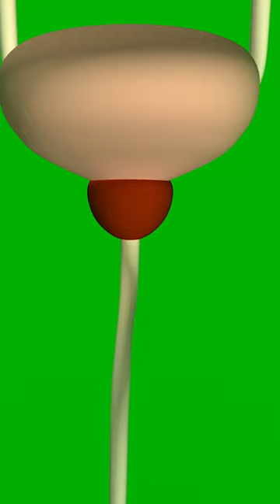O que é a Próstata e para que serve?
A hiperplasia prostática benigna (HPB) é uma condição comum em homens mais velhos que pode afetar a qualidade de vida. Ela é caracterizada pelo aumento da próstata, que pressiona a uretra e causa sintomas incômodos, como dificuldade para urinar, fluxo urinário fraco, sensação de esvaziamento incompleto da bexiga e necessidade frequente de urinar.

Neste vídeo, vamos explicar tudo o que você precisa saber sobre a HPB, desde o que é e como ela se desenvolve até os sintomas mais comuns e as opções de tratamento disponíveis. Saber sobre a doença e seus tratamentos é fundamental para ajudar a prevenir e tratar a HPB, aumentando a qualidade de vida e evitando complicações.

Os principais fatores de risco para a HPB incluem idade avançada, histórico familiar e certas condições de saúde. A maioria dos homens pode ter HPB em algum momento da vida, mas nem todos os homens têm sintomas que afetam significativamente a qualidade de vida.

Ao longo do vídeo, abordamos como a HPB é diagnosticada por meio de exames de toque retal e de PSA e os tratamentos disponíveis, como medicações, terapias minimamente invasivas e cirurgia, bem como seus possíveis efeitos colaterais e complicações. A escolha do tratamento depende da gravidade dos sintomas, do tamanho da próstata e de outros fatores individuais.

Além disso, apresentamos dicas e sugestões para lidar com a doença e controlar seus sintomas, como fazer modificações na dieta, fazer exercícios físicos regulares, evitar o consumo de líquidos antes de dormir e esvaziar completamente a bexiga ao urinar. Também incentivamos a busca por ajuda médica se houver suspeita de HPB ou sintomas incômodos, bem como a importância de se adotar uma abordagem proativa em relação à saúde e bem-estar, especialmente na terceira idade.

Nosso objetivo com este vídeo é educar e informar homens sobre a HPB, uma condição que pode afetar a qualidade de vida e ser facilmente tratada se detectada precocemente. Também buscamos conscientizar sobre a importância de cuidar da saúde e bem-estar na terceira idade e adotar uma abordagem proativa em relação à prevenção e tratamento de doenças.

Não deixe a HPB controlar sua rotina. Assista agora mesmo e saiba como se livrar dos sintomas e recuperar sua qualidade de vida.

Vídeos sugeridos

1) Se Você tem esses Fatores, Cuidado dobrado com o Câncer de Próstata!

Dr. Tiago Guirro
Urologista
CRM 158121
RQE 79409

✅  Siga também no instagram @dr.tiagoguirro

✅ Consultas presenciais em São Paulo e Telemedicina para todo o Brasil.